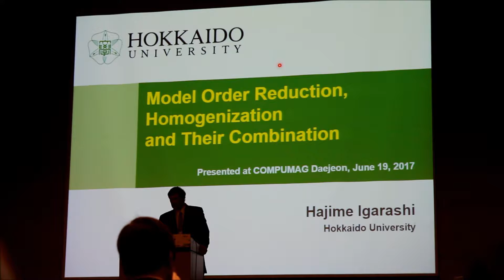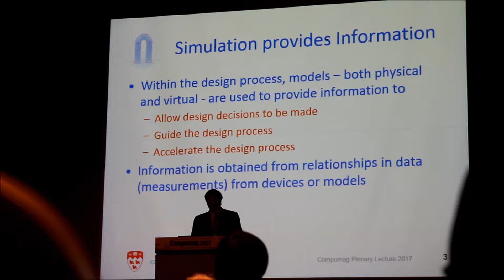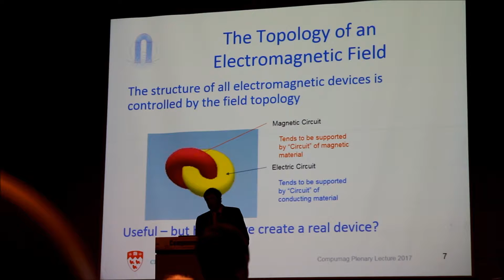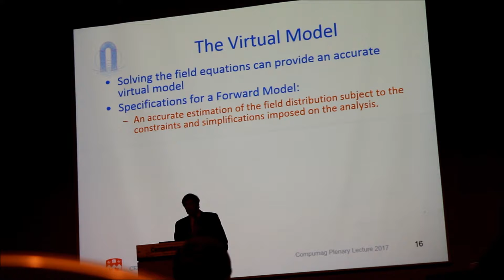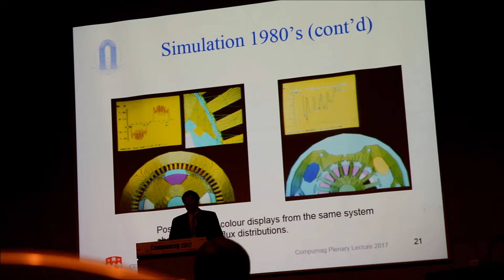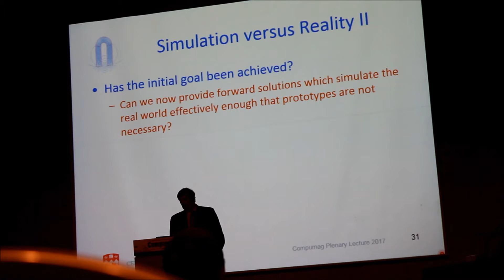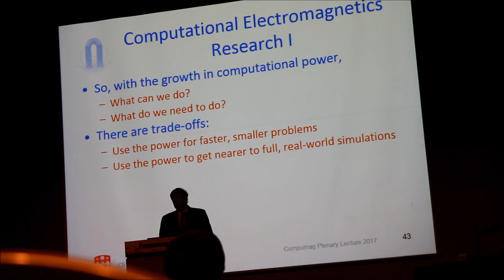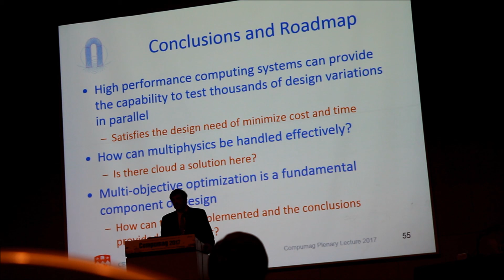Design of Electromagnetic Devices: From Simulation to Reality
Plenary talk at the 21st International Conference on the Computation of Electromagnetic Fields
Title: Design of Electromagnetic Devices: From Simulation to Reality
Speaker: David Lowther, McGill University, Canada
Date: Monday, 19 Jun. 2017
Recorded by: M. H. Mohammadi

Short Speaker Biography
David Lowther received a B.Sc. (Hons) degree in Electrical Engineering from King’s College, London in 1970 and a Ph.D. in Electrical Engineering from Brighton Polytechnic in 1973. He was a Postdoctoral Research Assistant at Imperial College, London from 1973 to 1979 working with C.J.Carpenter on the simulation and measurement of electromagnetic fields in the end regions of electrical machines.

In 1979, he moved to the Department of Electrical Engineering at McGill University as an Associate Professor and was promoted to the rank of Full Professor in 1986. He was Chair of the Department from 1998 to 2006. His research interests have centered on the simulation of low frequency electromagnetic devices and the computer implementation of the design process for such devices.

In 1978, together with Prof P.Silvester and Prof. E.Freeman, he founded of Infolytica Corporation. This was the first company with the specific goal of generating solutions to industrial level electromagnetic field problems on a personal computer. He has published over 300 papers in journals and conferences.

He is currently the Vice-President for the Americas of the International Compumag Society and is a Fellow of the Canadian Academy of Engineering, the Institute of Electrical and Electronic Engineers and the Institution of Engineering and Technology.

Abstract
Design is an iterative process which involves determining whether the performance of the proposed solution meets the specifications provided. Toachieve this, either the physical device must be constructed or a simulation model built. Since the start of the age of electrical machinery in 1821, both approaches have been used in the design of electrical machines, i.e. physical devices have been constructed, measured and modified to meet the requirements; and simulation models generated in an attempt both to predict the performance of a proposed design and to indicate how to modify the design tomove towards the specifications. Simulation models themselves have advanced along two, parallel paths. The first involves either the development of lumped parameter circuit structures or some form of polynomial fit to the performance space.Both of these attempt to capture the global performance of the device as a function of the design parameters. The second involves starting from the basic physics, described by Ampere and Faraday and later embedded in Maxwell’s equations, to determine the structure of the electromagnetic field in the device. From the field, the global performance of the device can be determined and compared to the requirements. In addition, local information can allow a user to determine the loss and local force distributions, etc., which, in turn, allow coupling to other areas of physics such as thermal, vibration and acoustics. However, while the simulation of the physics system can now be performed with considerable accuracy, the performance predicted often deviates from that measured on the constructed, physical device. This is due to the uncertainties involved in the input data to the system such as the material properties, the physical dimensions, the operating conditions, etc. The intention of the presentation will be to address this problem and describe the issues involved in creating a design process which more accurately predicts the performance of the manufactured device.